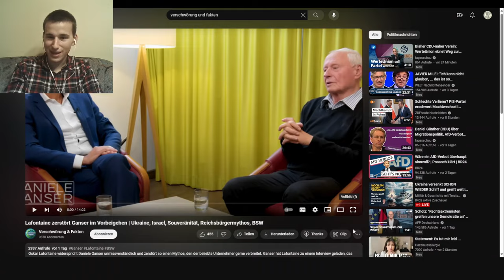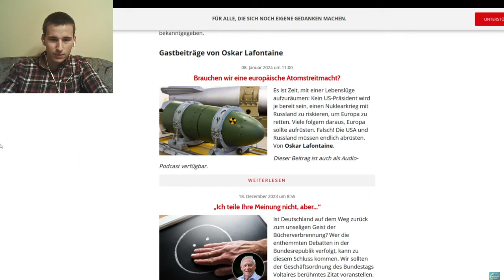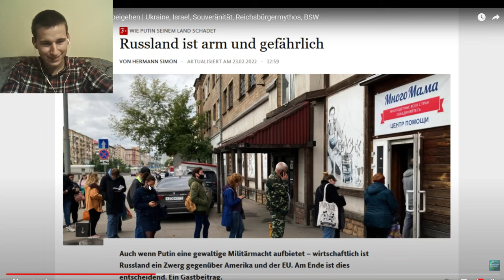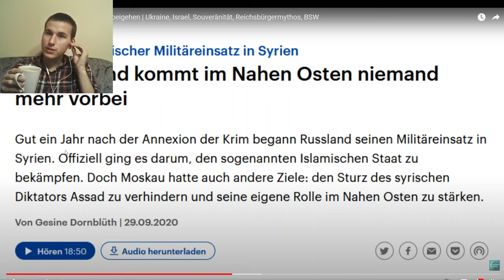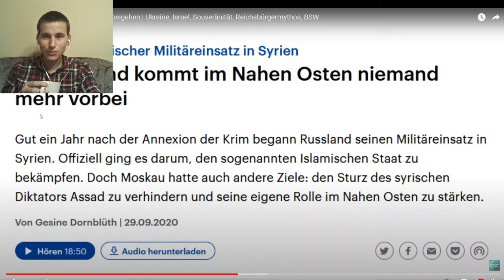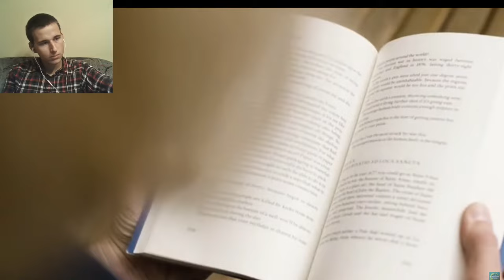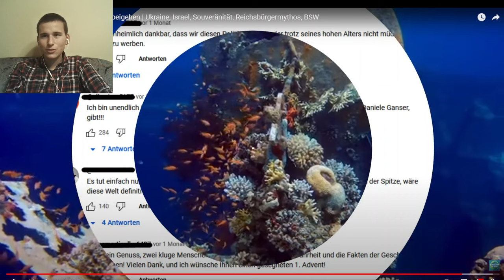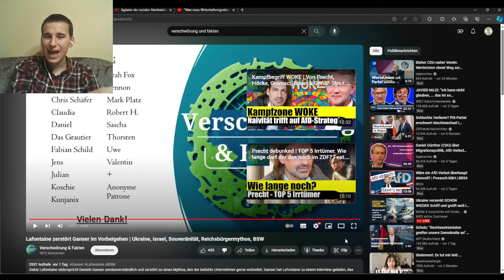Das größte NPC-Video gegen Oskar Lafontaine und Daniele Ganser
Das größte NPC-Video über Oskar Lafontaine und Daniele Ganser